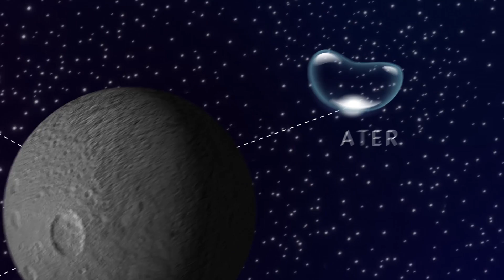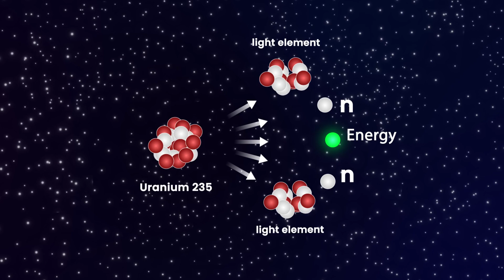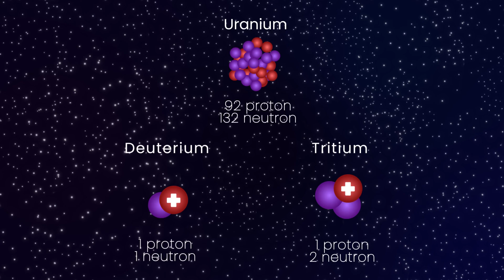USA's Crazy Plan To Mine The Moon In 5 Years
Why There Is A Conflict Over The Moon

Did China Grow A Plant On The Moon?

Sending the first satellite into space was a breakthrough achievement for humanity and the beginning of a new era. It was also the start of one of the most iconic battles in history between two superpowers - it was the beginning of the Space Race.

As most historians agree, the Apollo 11 moon landing on July 20, 1969 that put Neil Armstrong on the moon, put an end to the Space Race, despite the many successes that the Soviet Union had achieved.

But soon everything will change.. as the world starts a new race in Space Mining.